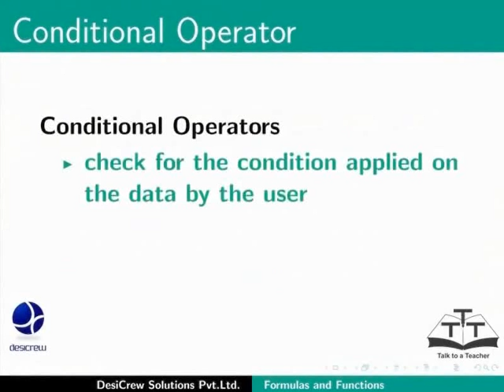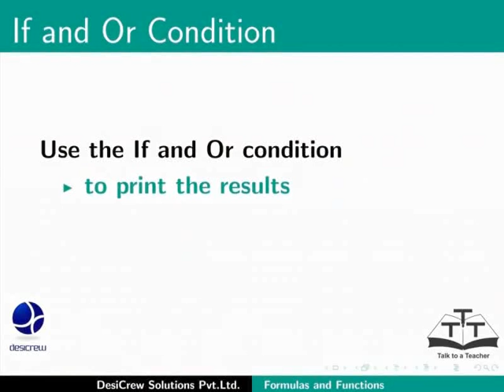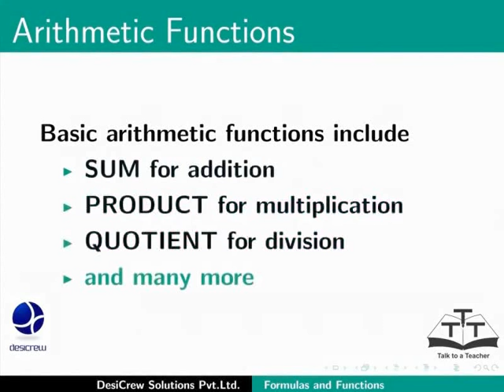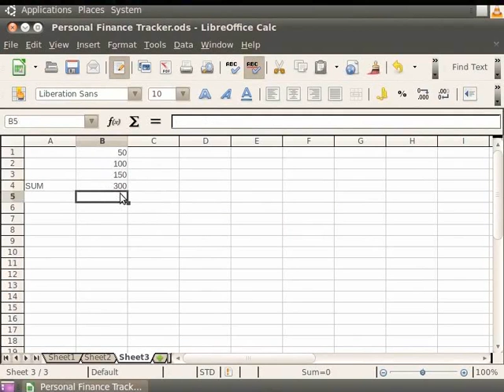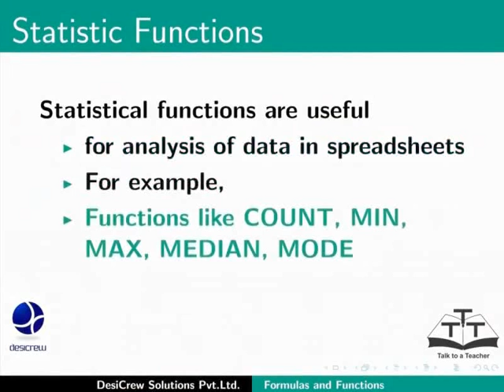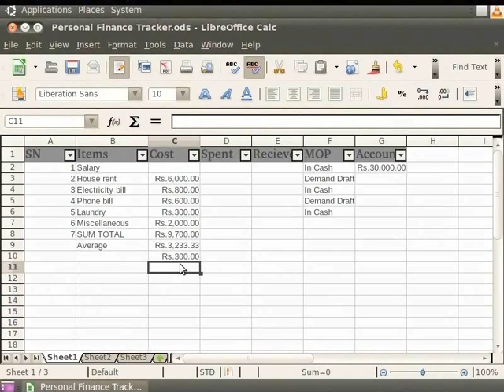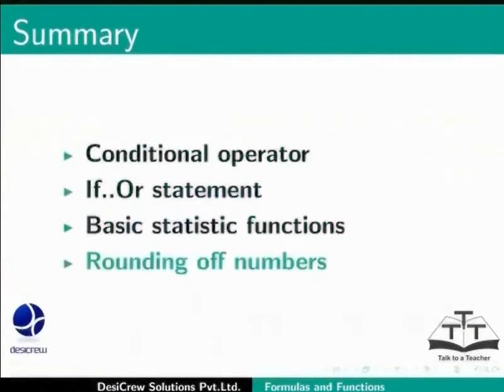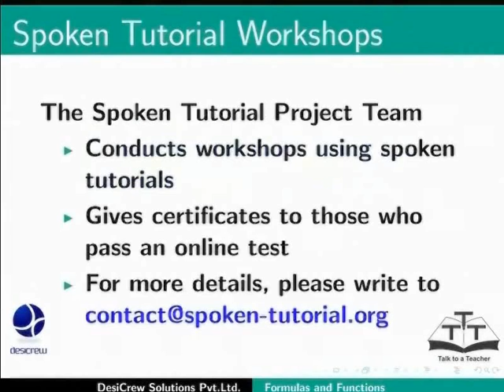Formulas and Functions - Hindi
Formulas and Functions

    Creating formulas,operator types and referencing
    Basic arithmetic and statistic functions - relative and fixed ($) referencing in a function
    Rounding off numbers
    If..else
    Important string functions (left, right, middle, concatenate)